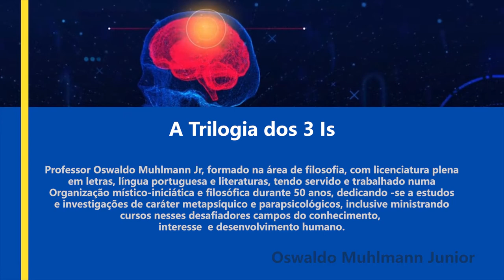#7) A Trilogia dos 3 Is - Pesquisador Oswaldo Muhlmann Junior revela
Vídeo 7 de uma longa série com 24 vídeos a completar o aprofundado estudo do pesquisador  Oswaldo Muhlmann Junior  que já conta com mais de 50 anos de pesquisa, referente ao comportamento da mente humana . Com esse complemento em vídeo o  pesquisador Oswaldo Muhlmann Junior aborda...A Trilogia dos 3 Is .
Bom estudo a tds !
Capítulos:
0:19 Introdução
1:32 A Lei do Triângulo, subjacente à todas as manifestações do Universo,
representa a perfeição, assim este é o símbolo do nº 3, inerente ao
ciclo perfeito de tudo o que se manifesta.
4:43  Intuição - Trataremos assim dos três atributos pelos quais a mente humana pode
se manifestar, ou seja, a Intuição, a Inspiração e a Iluminação.
8:10 Inspiração - Três condições são necessárias para se obter a inspiração:
Sinceridade no querer e no pedir; trabalho e merecimento; e colocar a
inspiração recebida a serviço do bem e da humanidade. Exemplos:
Michelângelo e o escritor Kafka “Metamorfose”..., “O Processo”.
19:19 Iluminação - Uma pessoa que vem ao mundo com uma bagagem mística, portanto
evoluída espiritualmente, e assim trazendo uma missão muito importante
pode, por consequência, receber a Iluminação tão logo esteja em
condições de compreender e utilizar bem o seu potencial de
“sabedoria”.
28:07 Considerações finais
30:18 Ficha técnica